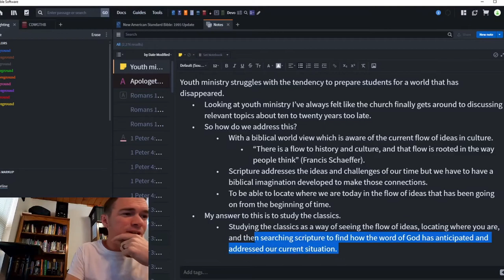Youth Ministry and Culture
Youth ministry struggles with the tendency to prepare students for a world that has disappeared. Looking at youth ministry I’ve always felt like the church finally gets around to discussing the essential topics about ten to twenty years too late.
So how do we address this? With a biblical worldview which is aware of the flow of ideas in culture. “There is a flow to history and culture, and that flow is rooted in the way people think” (Francis Schaeffer). Scripture addresses the ideas and challenges of our time but we have to have a biblical imagination developed to make those connections. To be able to locate where we are today in the flow of ideas that has been going on from the beginning of time. My answer to this is to study the classics. Studying the classics as a way of seeing the flow of ideas, locating where you are, and then searching scripture to find how the word of God has anticipated and addressed our current situation. More than anything, studying the classics has helped me read the Bible better.

Where to start:
Check out the Knox Theological Seminary Podcast on classical works and theology.

“How Should We Then Live,” “A Christian Manifesto,” “Escape from Reason,” “The God Who is There,” “He is there and He is Not Silent.”  Francis A. Schaeffer

“Invitation to the Classics” by Louise Cowan.

“The Republic of Plato” Second Edition Paperback – Unabridged, October 3, 1991 by Plato (Author), Allan Bloom (Translator). This translation by Allan Bloom is great and has an amazing essay included.

The Portable Dante (Penguin Classics) Paperback – July 29, 2003
by Dante Alighieri (Author), Mark Musa  (Editor, Translator, Introduction).

The Brothers Karamazov (Norton Critical Editions) by Fyodor Dostoevsky.